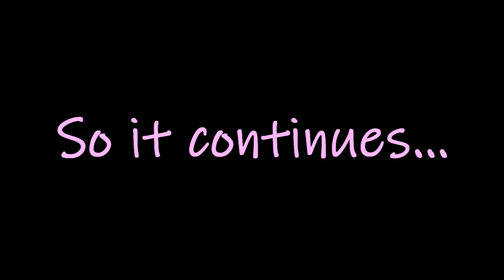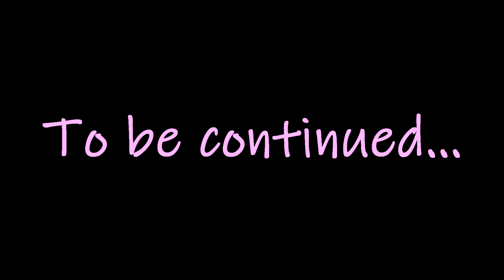Mimi Plays: Nekopara Vol.2 Part 9 | Purring Azuki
Giving Azuki some pets.

Livestream every day!